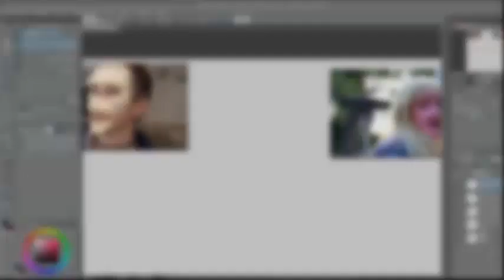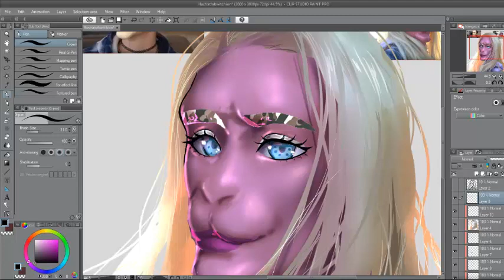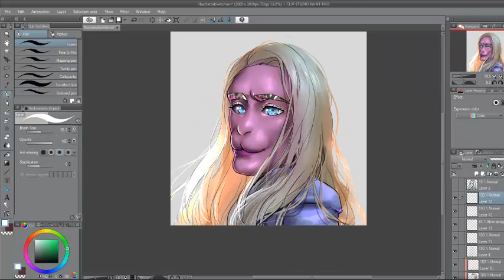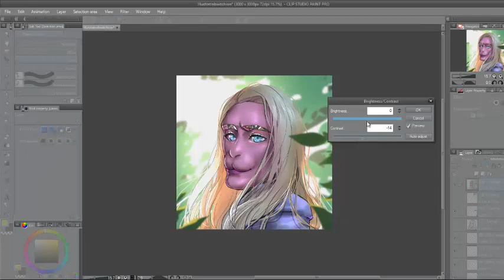The Bunwitch (speedpaint)